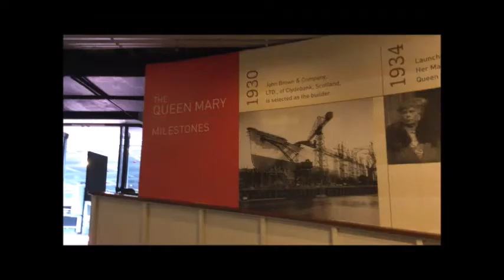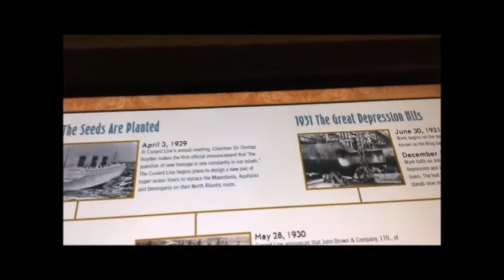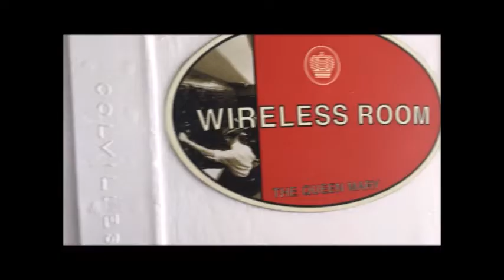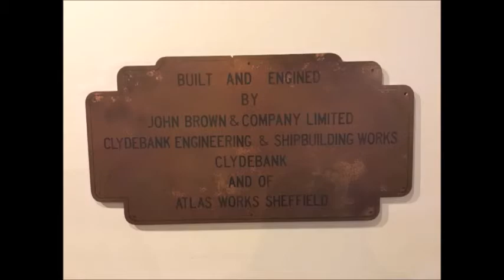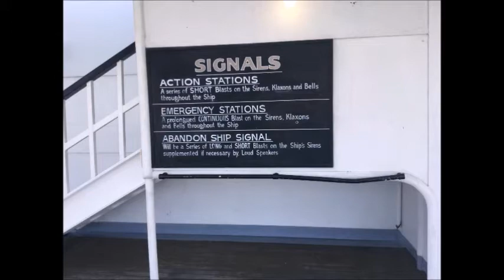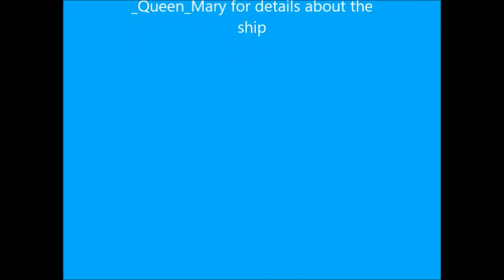My Days with St James'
I spent few days with the vicar and parishioners of St. James Syriac Orthodox Church, Sunland CA. Mr. George Grer took me and Very Rev. Fr. Dr. Joseph Tarzi to have a lunch with him in the Chelsea Restaurant of the former ship turned museum The Queen Mary. We also had a Picnic Day. The Board of Elders and the Board of Trustees together hosted a Dinner in my honour too.